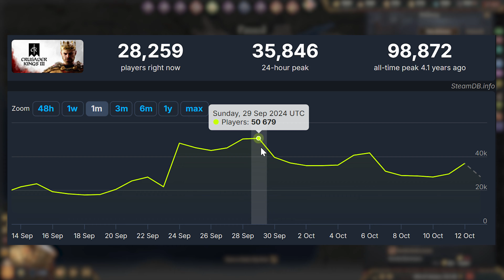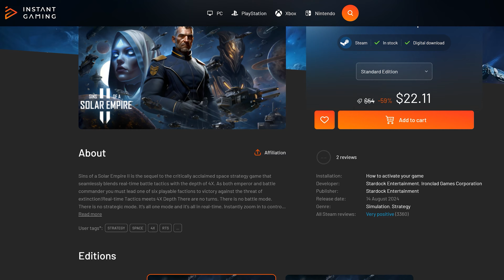The Top 7 STILL MISSING FEATURES in CK3 2024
CK3 has come a long way since 2020, but there are still some glaring missing features we have yet to receive - and I say missing here, because many of the things I list in this video were indeed in CK2, are present in other Paradox games, or indeed both, and it feels weird that CK3 should stand so apart from the other games in terms of certain core features that otherwise feel so natural to be implemented.

From trade to republican gameplay mechanics and a naval warfare system, there is a lot I want from CK3 still, but what do you think? Is CK3 perfect as is, do you agree with me, or do you want something else entirely?